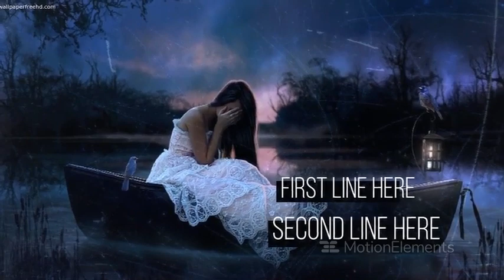Glitch grunge slideshow preview | Magic AE Templates 32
Glitch Grunge Slideshow After Effects Project

After Effects CS4 or Newst

Included Tutorial